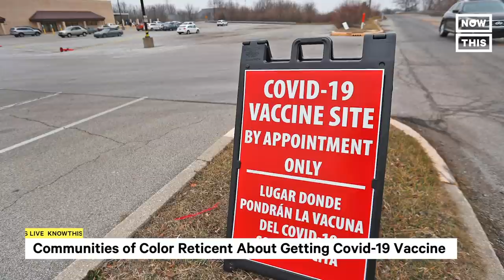Marilyn Strickland on Biden Admin and Capitol Attack | KnowThis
Rep. Marilyn Strickland is the first Black American to represent her state and one of the first Korean Americans in Congress — in what is now the most diverse group elected ever. Zinhle Essamuah talks to her about the Biden administration, the Capitol riots, COVID-19, and more.

0:00 Intro
0:46 Biden Admin's Top Priorities
1:22 COVID-19 and Communities of Color
3:59 Capitol Attack
6:56 Justice in Policing Act
9:06 Representation in Politics

Rep. Marilyn Strickland (D-WA) is part of one of the most diverse groups ever elected to U.S. Congress. We talk to her about everything from Biden’s immigration policy reform and vaccine rollout strategy, to how she sheltered in place during the Capitol riots, her views on policing, and how COVID-19 has impacted communities of color including people like her mother.